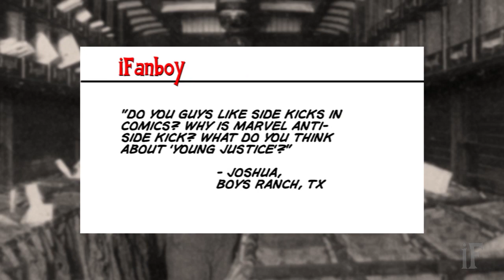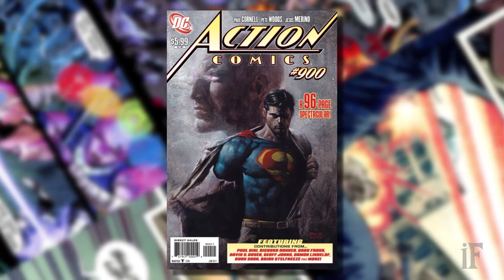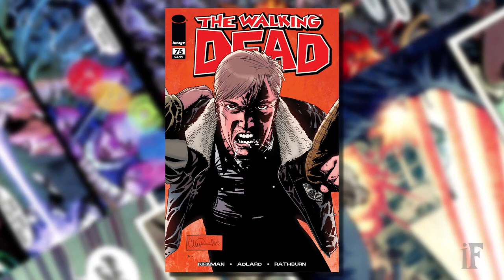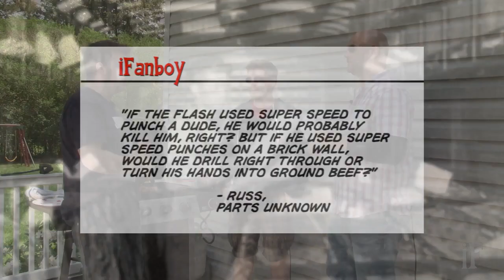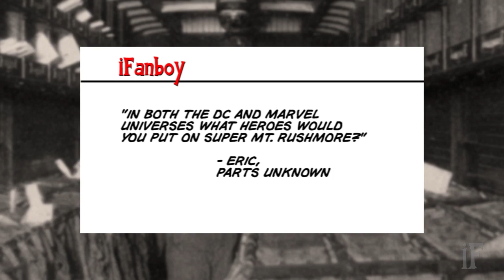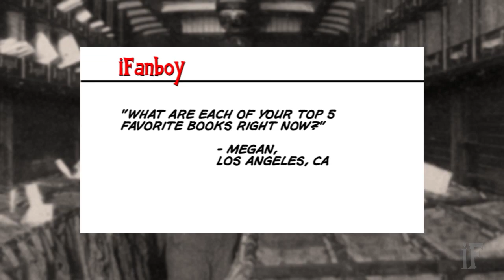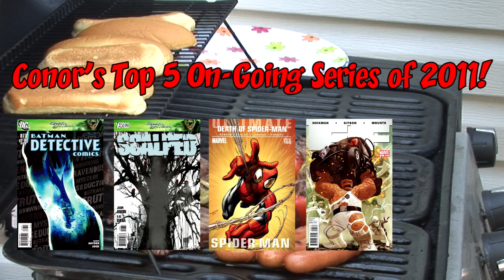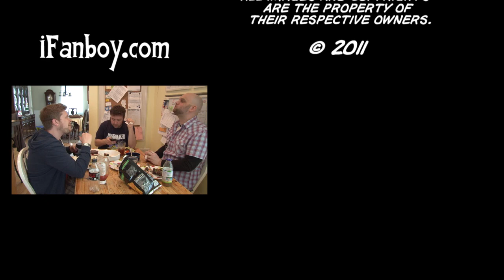iFanboy #219 – BBQ & E-Mail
After missing last summer because of scheduling conflicts, iFanboy is back celebrating summer with grilled meat and comic book talk! It’s the fourth annual iFanboy Fourth of July meat and viewer e-mail celebration! You all wrote in wanting answers and here are the lucky few who made the cut:

• Joshua asks about YOUNG JUSTICE (the cartoon) and wants to know if Marvel is anti-side kick and if the iFanboys like side kicks.
• Scott wants to know which milestone issues are the iFanboys’ favorites.
• Russ wants to know what the iFanboys would do to entertain themselves on the long flight to Oa and if The Flash would kill people when he punches them.
• Eric sends the iFanboys down a rabbit hole when he asks who they would put on their Super Mount Rushmore.
• Flemin’s brother reads comics, just not the comics that Flemin’ wants him to read. Plus he needs some trade paperback recommendations that he can give to friends to get them into comics.
• Megan wants the iFanboys to list their Top Five On-Going Series.

Fire up the grill, slip on your “Kiss the Chef” apron, grab some comics, and join iFanboy as they attempt to successfully answer viewer mail while cooking loads of meat on the grill as they battle a very uncooperative wind situation.